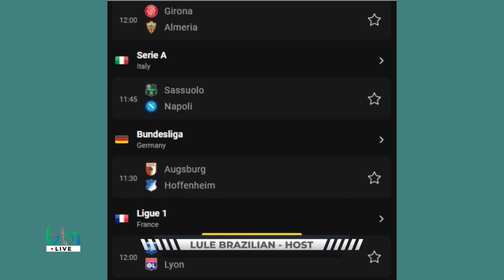AKAPAPULA BETTING TIPS For more Information call me on (0706165112/ 0770410830)